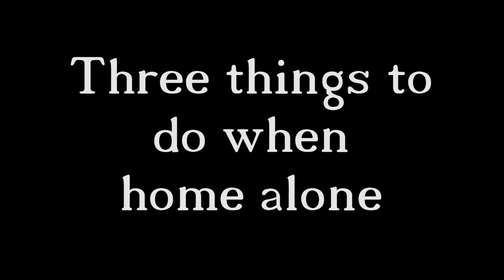3 things to do when home alone